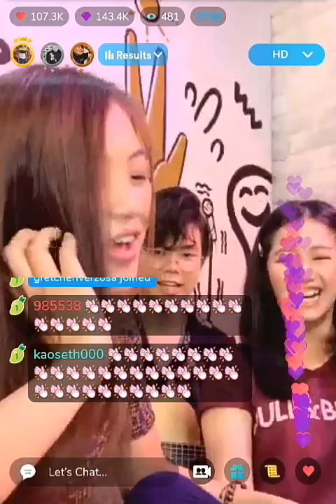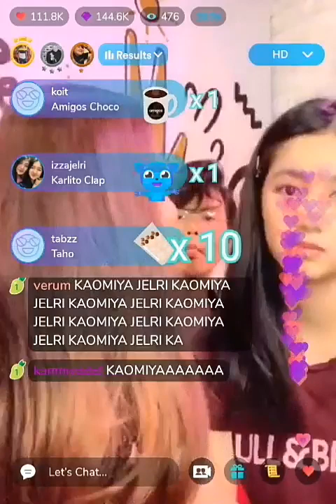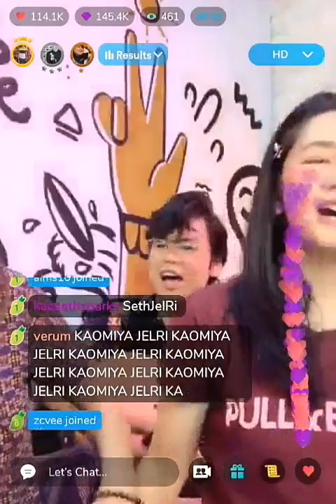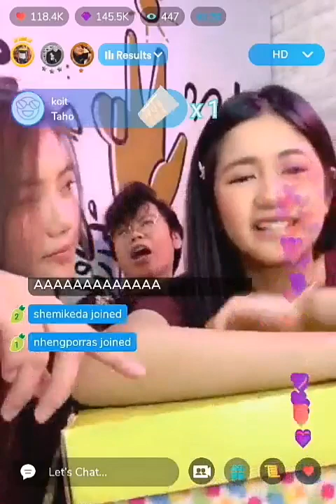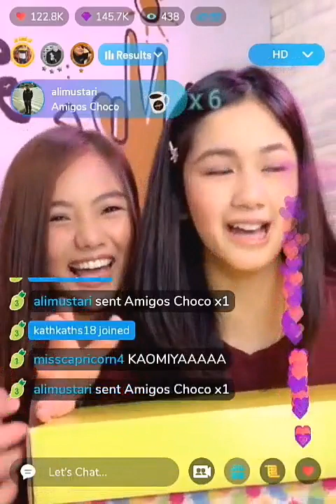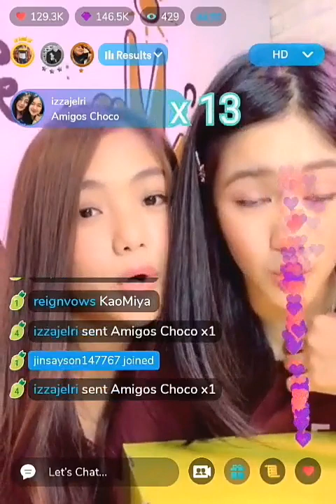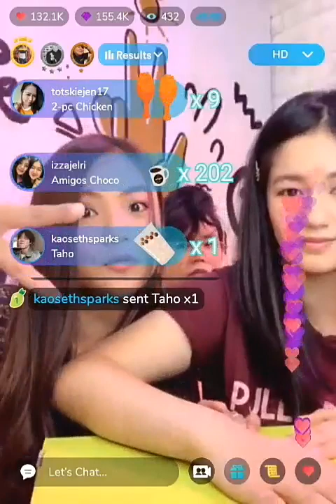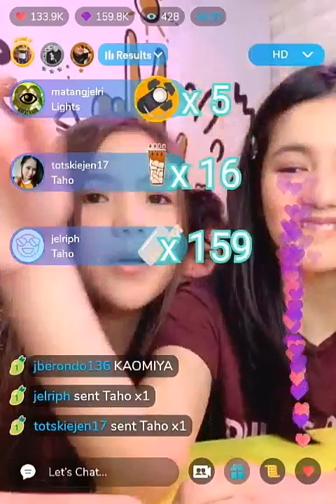Kaori "Jap🇯🇵Girl" sings Utada Hikaru while Jelay on Beatbox🔊, Jem on Guitar🎸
September 20-2019